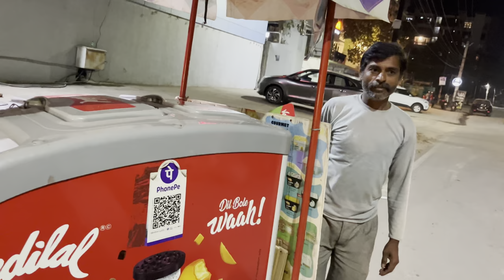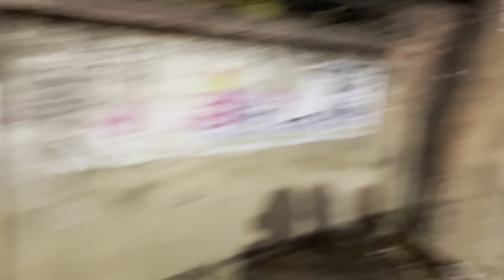|| Morabadi || nightout || daily vlog ||